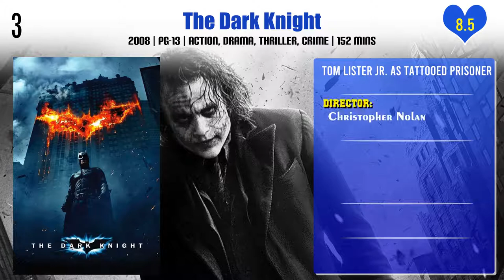Tom Lister Jr. Top 10 Movies | Best 10 Movie of Tom Lister Jr.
Top 10 Movies of Tom Lister Jr.

Find the list of movies by Tom Lister Jr. you can find more information, movie trailers, posters, reviews, youtube links in below link.

Pl. Comment down your favorite movie of Tom Lister Jr.